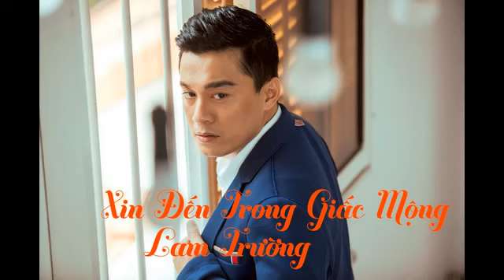[Audio] 3. Xin Đến Trong Giấc Mộng Lam Trường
Cd Xin đến trong giấc mộng -Lam Trường 1998
Thời gian trôi qua lâu mà lòng anh vẫn chưa có quên được em,
Góc phố cũ đã quen lối đi về, hoa vẫn rơi.
Ngày sao quá ngắn trong những đêm buồn,
Mãi nuối tiếc ngày xưa qua rồi,
Một lần được yêu bao đắng cay thật nhiều.
Thời gian trôi đi nhanh
Còn lời em nói em chỉ yêu mình anh
Dẫu vẫn biết chắc em đã quên rồi sao vẫn mong...
Nào em có biết anh đã yêu rồi,
Sẽ giữ mãi tình em trong đời
Ngày nào còn yêu anh vẫn yêu thật nhiều.
ĐK: Người tình ơi,hãy đến xin đến trong giấc mộng,
Tim anh băng giá khi đông sang gió lạnh
Tìm về đâu những phút lòng thôi hết u sầu,
Yêu đương là chi khó đoán khi biệt ly!!